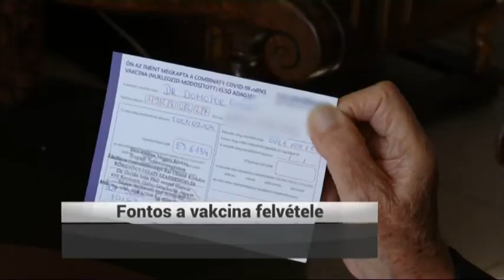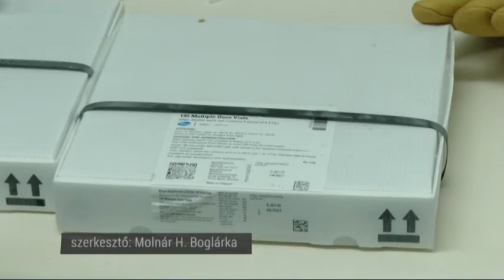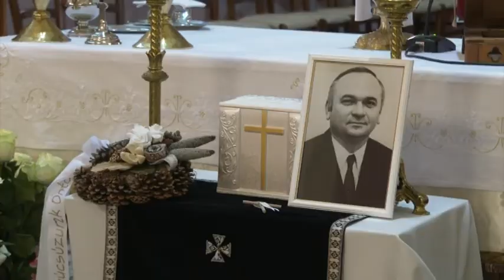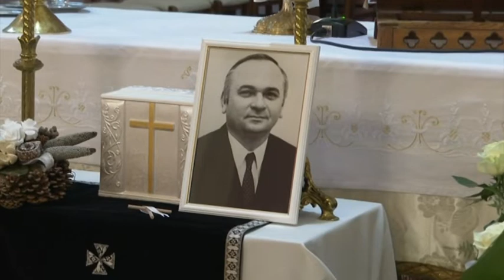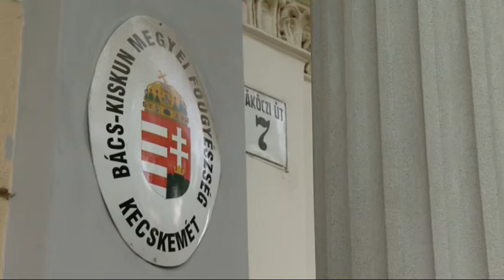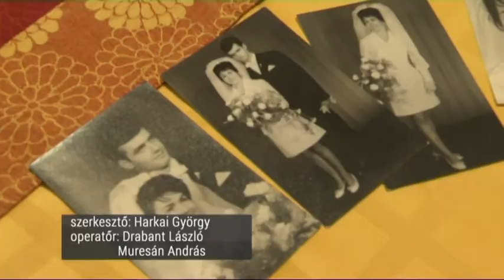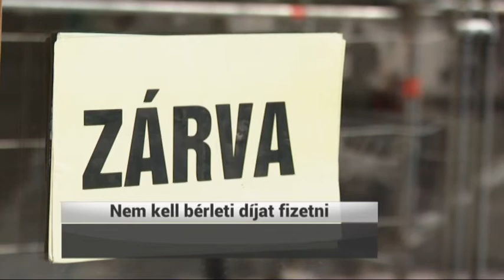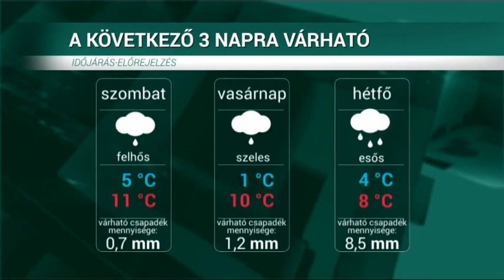HÍRÖS HÍREK (2021. február 5.)